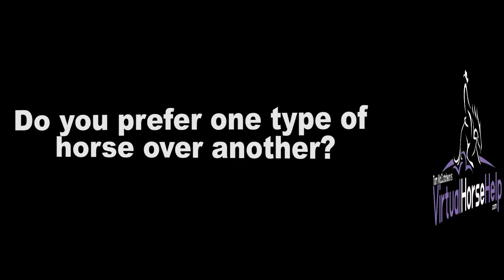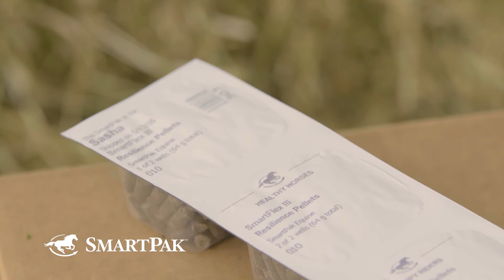Ask Tom Anything